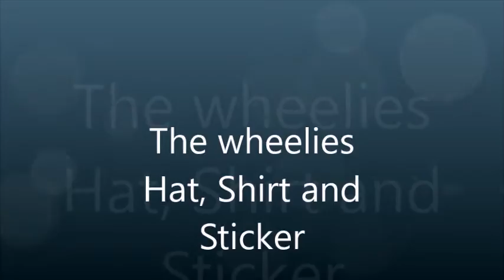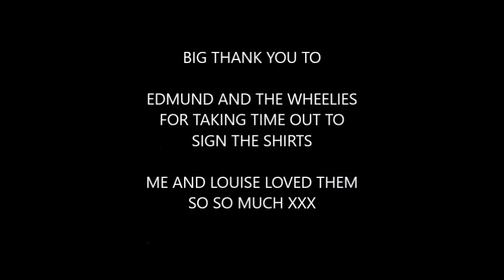Wheelies Shirts, Hats and Stickers :-)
A big Massive THANK YOU to Edmund and the wheelies for taking so much time and effort signing the shirts. really means a lot to me and my daughter louise :-)